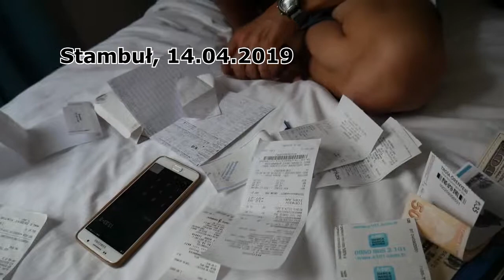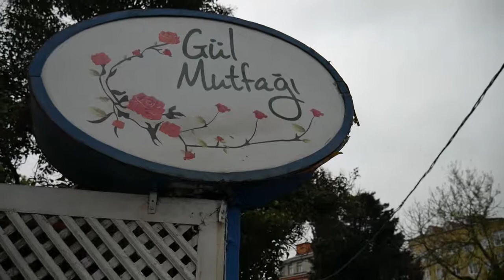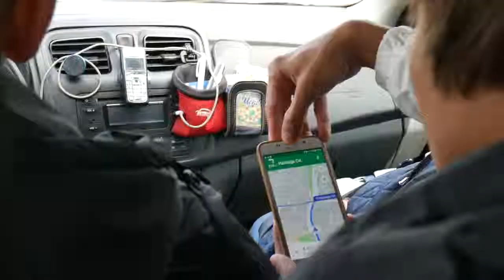Turcja #15 - Okolice Wieży Galata i Gul Mutfagi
Docieramy do Galata Tower, na miejscu ogromna kolejka i wróżące króliki. Test ulicznego jedzenia (Tikabasa), początek dnia następnego - taksówką do znanej z serialu kawiarni "Gul Mutfagi", gdzie dopada nas burza i gwałtowna ulewa.